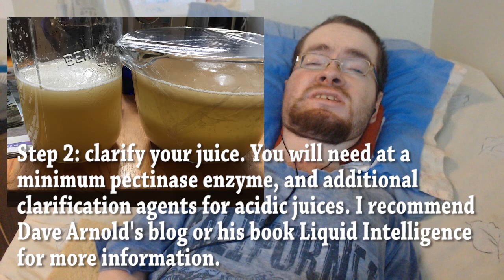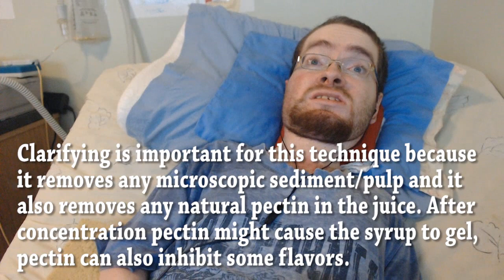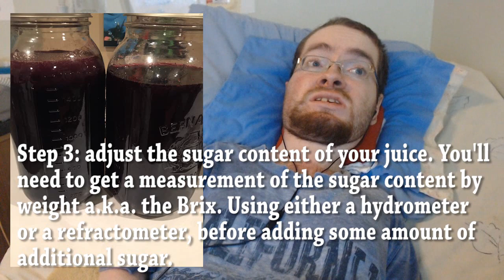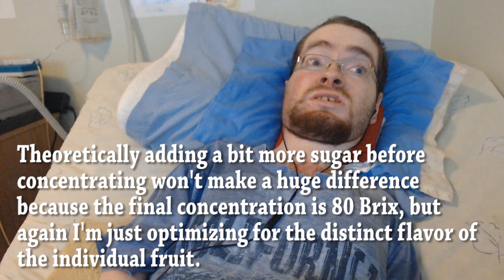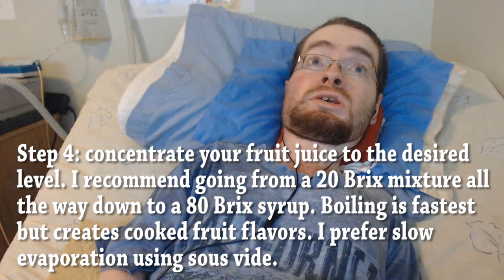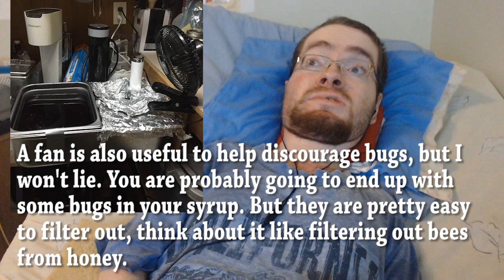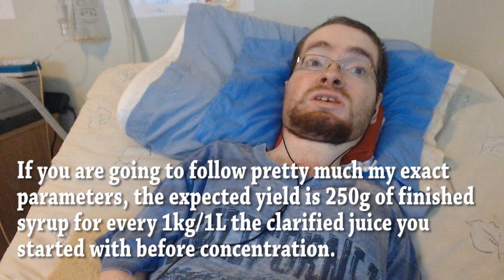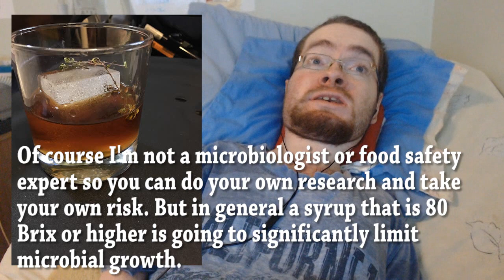Ultimate Fruit Syrup | Fruit Preserve with Modern Techniques (Sous Vide, Clarification, Centrifuge)